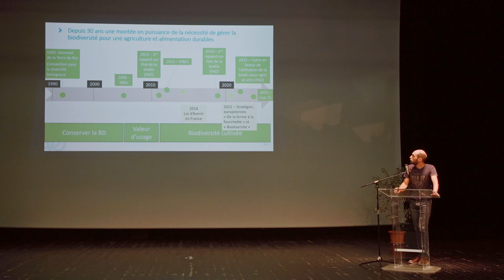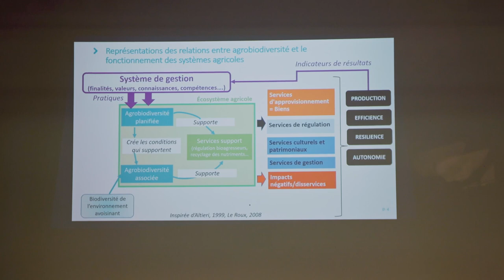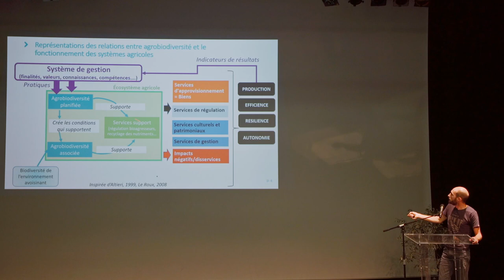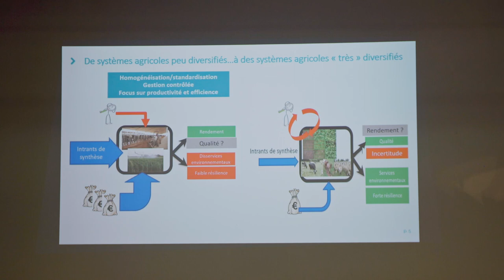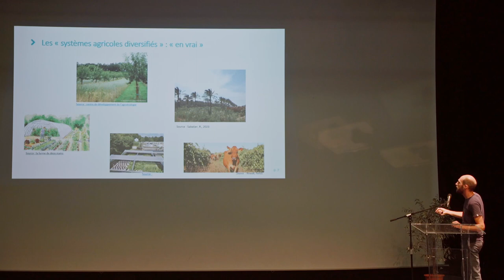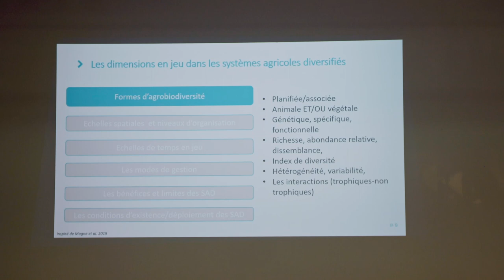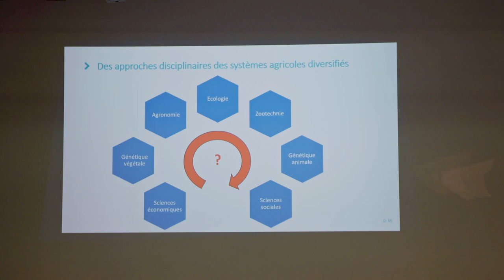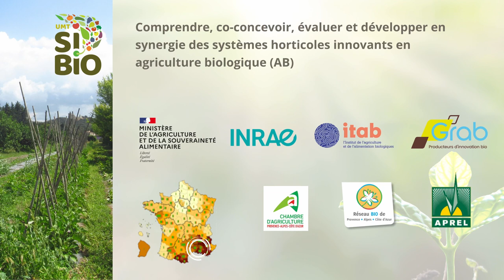3 - Les grands enjeux de la diversification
Afin de répondre aux enjeux d’agriculture et d’alimentation durables, on observe depuis 30 ans une montée en puissance de la nécessité de gérer la biodiversité.
Il existe de nombreuses définitions pour décrire la diversité en agriculture mais on peut voir qu’il existe des similitudes dans les définitions (agrobiodiversité, modes de gestion, échelle temporelle et spatiale, bénéfices et services rendus)